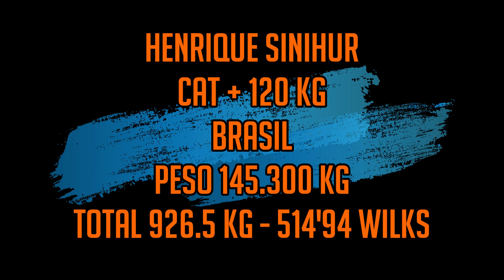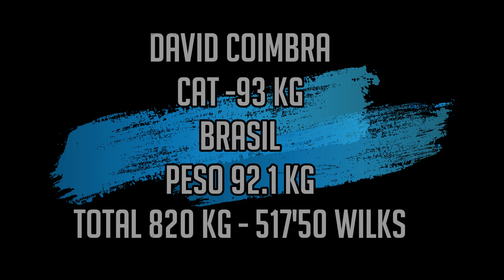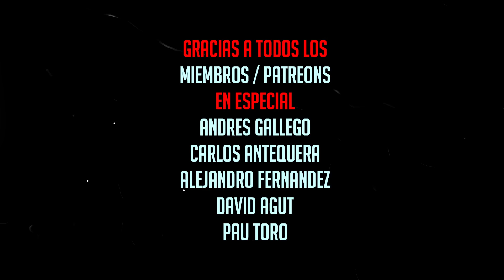LOS 3 MEJORES POWERLIFTERS A WILKS FESUPO SUDAMERICA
powerlifting fesupo top3 wilks ipf powerlifter edu powerlifter praetorians team 2020